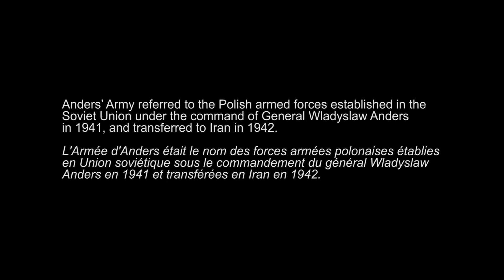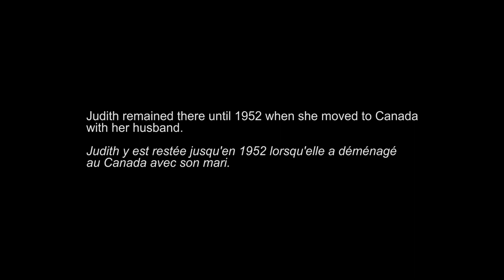Holocaust Survivor Judith Hubert - Being a refugee in Iran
Judith Hubert was born in 1930 in Jaroslaw, Poland. After the German invasion of Poland in 1939, Judith and her family fled to the Soviet Union and was deported to a labor camp in Siberia. When the Germans attacked the Soviet Union, they were set free and made their way to Uzbekistan and from there to Iran, where they stayed for a year before managing to get into Palestine. In this excerpt, Judith describes her experiences in Iran. Source : Montreal, Holocaust Museum, 2020.

Judith Hubert est née en 1930 à Jaroslaw, en Pologne. Après l'invasion allemande de la Pologne en 1939, Judith et sa famille ont fui vers l'Union soviétique puis ont été déportés dans un camp de travail en Sibérie. Lorsque les Allemands ont attaqué l'Union soviétique, Judith et ses parents ont été libérés et se sont rendus en Ouzbékistan. Ils sont ensuite allés en Iran, où ils sont restés pendant un an avant de réussir à entrer en Palestine. Dans cet extrait, Judith décrit ses expériences en Iran. Source : Musée de l’Holocauste Montréal, 2020.